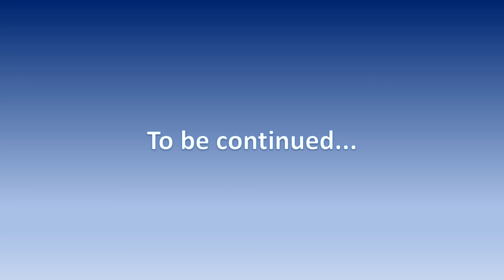Boss Baby Managerial Roles Episode 3